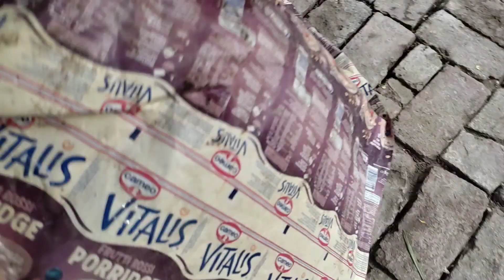Lizard 🦎 Prank On Radha !! Holi 🌈 Preparation !! Manju Prajapati Vlogs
holi vlog, holi vlog family, holi vlog friends, holi vlog at home, how to celebrate Holi, Holi 2021
Holi Vlogging tips, top Holi pranks, Holi trends happy holi status, happy holi status 2023, holi khelenge mere yaar, rang barse bheege chunarwali dj, badri ki dulhania holi song, sketer rahul pranks,

                    MY MESSAGE

Beauty products, Dress, Kitchen, Home decoration, Marriage & Festival Gifts and items.